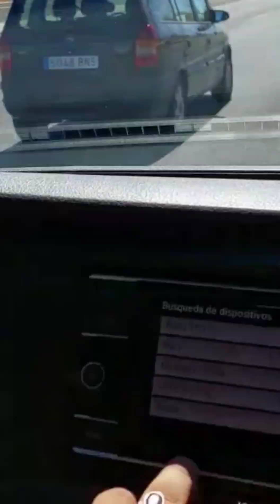Spain Tour - View of Coslada, Madrid and Journey to Badajoz. Amazing view throughout.